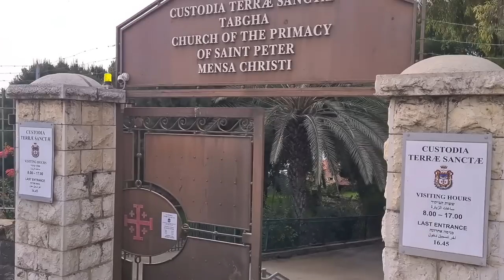In this place of the Sea of Galilee Jesus was revealed to his apostles after his resurrection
Information about the Church of the Primacy of Saint Peter itself will be provided after this announcement (Betty, E.J, and James Anthony Arendt).

Unfortunately, I have not been able to work as a tour guide from Feb 2020

Zahi Shaked

The Church of the Primacy of Saint Peter is a Franciscan church located in Tabgha, Israel, on the northwest shore of the Sea of Galilee. It commemorates and allegedly marks the spot, of Jesus' reinstatement of Peter as chief among the Apostles.

The modern structure was built in 1933 and incorporates parts of an earlier 4th-century church. At the base of its walls, opposite the main altar, the foundations of the 4th-century church are visible. In the 9th century, the church was referred to as the Place of the Coals. This name refers to the incident of Jesus' preparation of a meal for the apostles, building a charcoal fire on which to cook the fish. Also first mentioned in the year 808 is the "Twelve Thrones", a series of heart-shaped stones, which were placed along the shore to commemorate the Twelve Apostles. The church survived longer than any other in the area, finally being destroyed in 1263. The present Franciscan chapel was built on the site in 1933. This church was included in the itineraries of Popes Paul VI and John Paul II during their visits to Israel in 1964 and March 2000 respectively.

The church contains a projection of limestone rock in front of the present altar which is venerated as a "Mensa Christi", Latin for a table of Christ. According to tradition, this is the spot where Jesus is said to have laid out a breakfast of bread and fish for the Apostles and told Peter to "Feed my sheep" after the miraculous catch, the third time he appeared to them after his resurrection. (John 21:1–24) It is disputed whether this table or the one enshrined at the nearby Church of the Multiplication, is the one mentioned by the pilgrim Egeria in her narrative of the Holy Land circa 380. There is also another table of Christ enshrined at the Mensa Christi Church in Nazareth.

Jesus cooked breakfast
Nearby, on the Tabgha beach, stands the Church of the Primacy of St Peter. This squat building of black basalt, built in 1934, is where Jesus is believed to have made his third appearance to his disciples after his Resurrection.

As the event is described in the 21st chapter of St John, Peter and six other disciples had been fishing all night without catching anything. Just after daybreak, Jesus stood on the beach, though they did not recognize him.

Jesus told the disciples to cast their net on the right side of the boat and the net filled with 153 fish. When the disciples dragged the net ashore, they found that Jesus had cooked them breakfast on a charcoal fire.

The rock incorporated in the church floor is traditionally believed to be the place where Jesus prepared breakfast. It was known to medieval pilgrims as Mensa Christ (the table of Christ).

Peter was challenged three times
After breakfast, Jesus challenged Peter three times with the question: “Do you love me?” Peter’s positive response to this three-fold challenge canceled out his three-fold denial of Jesus the night before his crucifixion.

Then Jesus gave Peter a three-fold commission: “Feed my lambs . . . . Tend my sheep . . . Feed my sheep.” And he also indicated that Peter would die by martyrdom.

After this event, Peter’s primacy as head of the apostles was recognized.

Beside the church, in a garden setting, is an area designed for group worship. Between this and the lake stands a modern bronze statue of Jesus symbolically commissioning Peter with his shepherd’s crook.